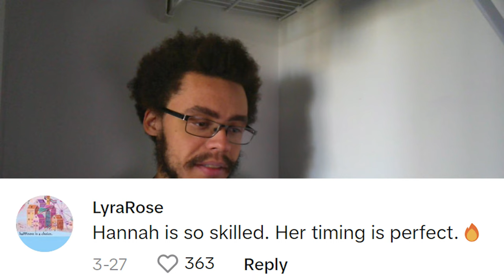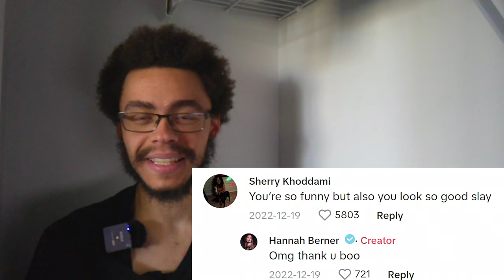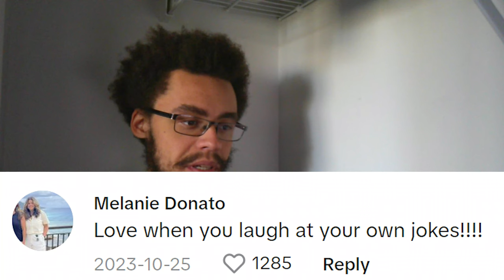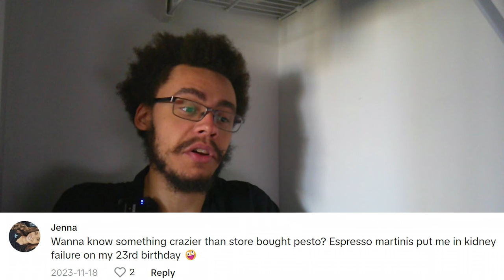TikTok's BEST Female Comedian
She's just okay 👍